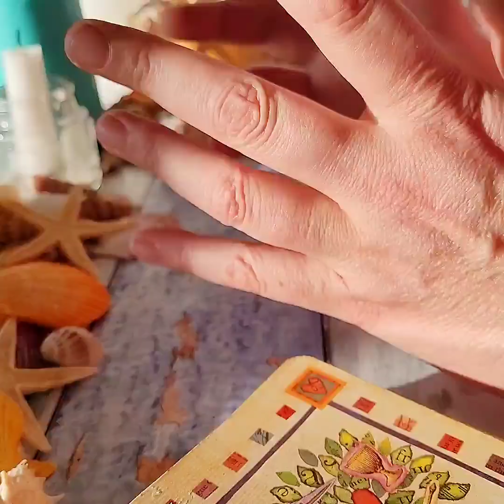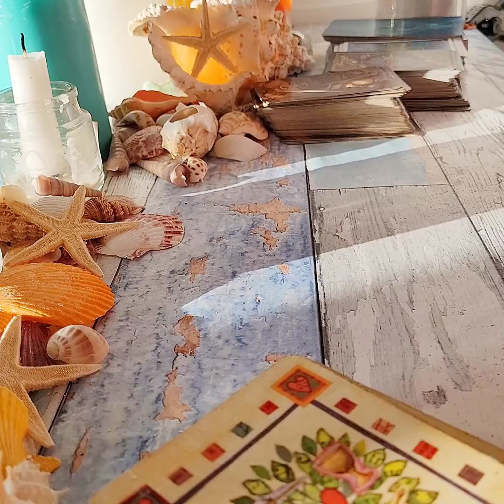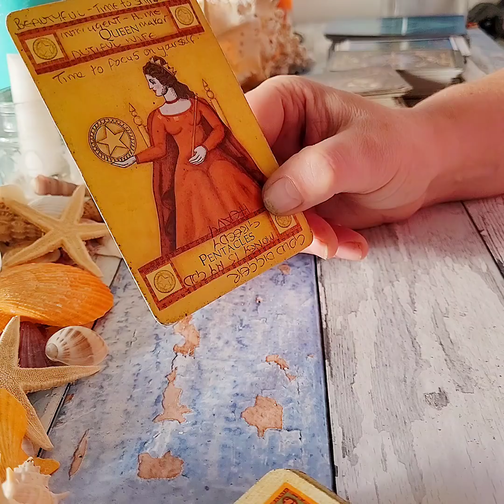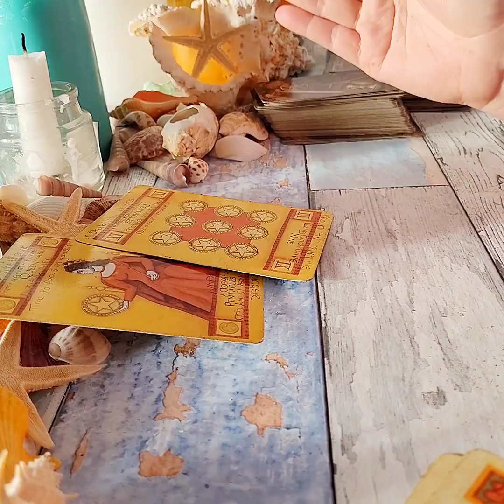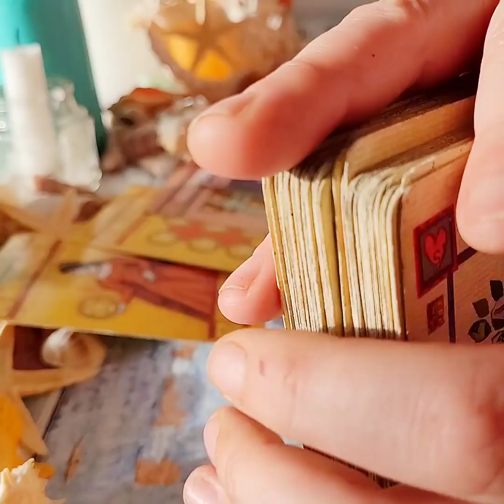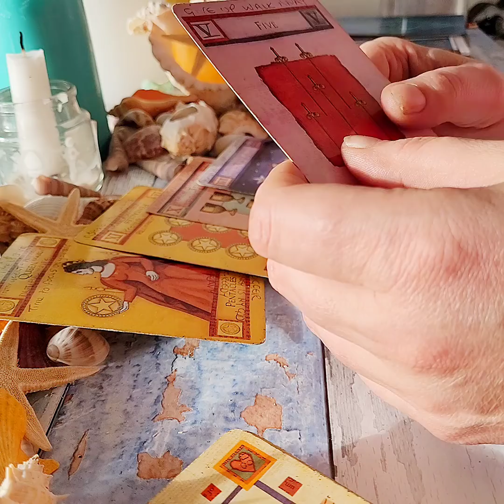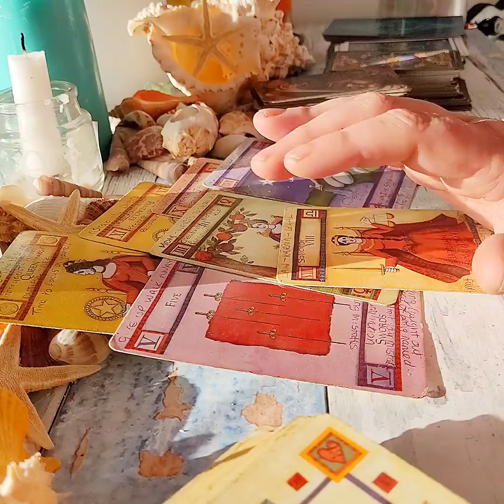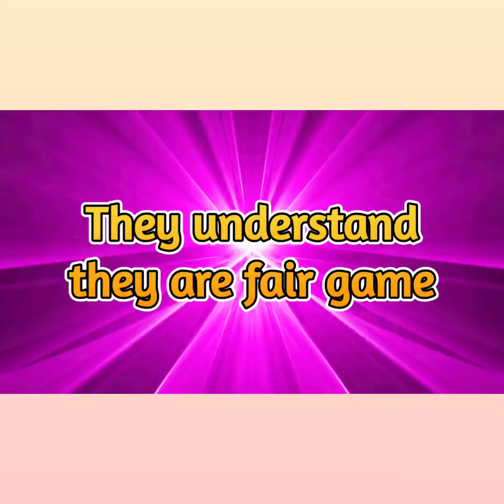Queen to do what to BBC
20 Minute Live Psychic reading by telephone £39.95
45 Minute Live Psychic reading by telephone £54.95
100% money back guarantee.